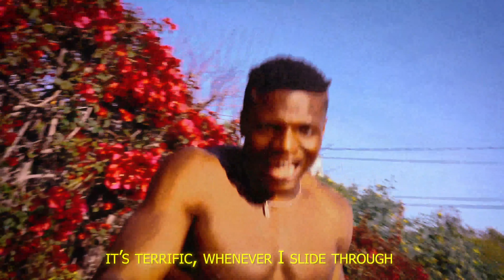JELEEL! - Hasta La Vida! (Official Video)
Prod by. @asoteric434
Shot by. @indietrent